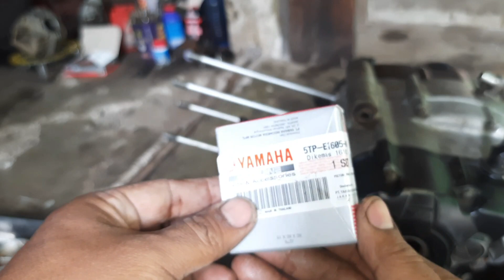KORTER yang bagus dan rakit ring piston anti ngebul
Di vidio ini menjelakan tentang korteran yang bagus dan rakit ring piston anti ngebul sehingga temen temen kalau mau ganti piston tidak gagal